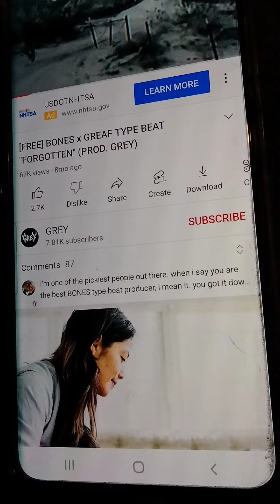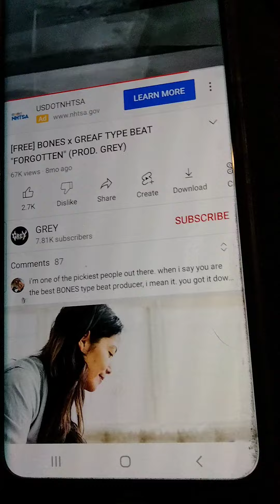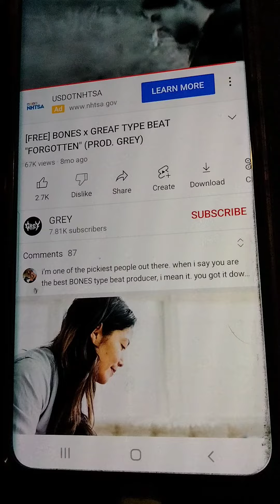Motav8ion-Forgotten freestyle rap